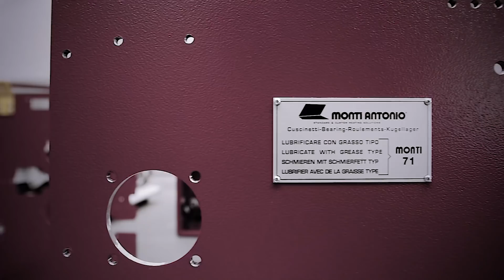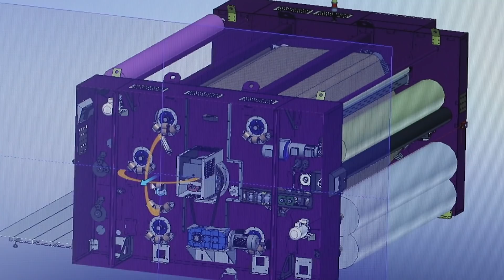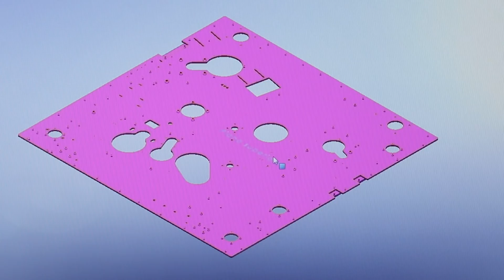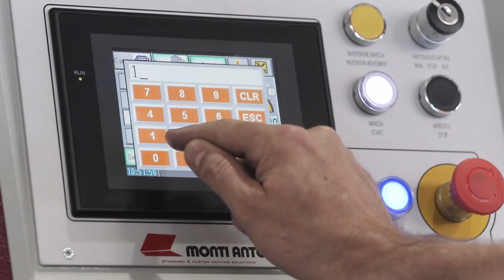Monti Antonio S.p.A. Video Istituzionale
LEADER MONDIALE
Leader mondiale nella produzione di macchinari per
diversi settori produttivi, tra i quali, importantissimo, il
settore tessile, la Monti Antonio ha costruito la sua storia
e il suo successo su due presupposti indispensabili: la
profonda e sempre aggiornata conoscenza del mercato
ed il rapporto con i suoi clienti, costantemente alimentato
grazie ad un network in continua espansione.
ORDINE E ORGANIZZAZIONE
Da sempre l’azienda investe in tecnologie e logiche
organizzative che le consentono di ottenere elevati standard
qualitativi e la necessaria flessibilità per realizzare
soluzioni personalizzate per il clien te.